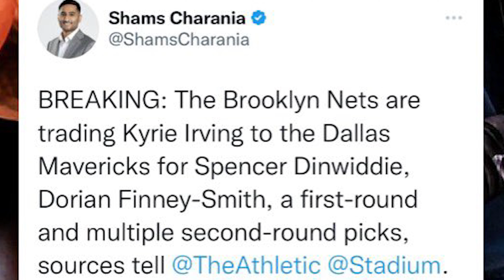HOW NETS DECIDED KYRIE TRADE TO MAVERICKS | JOE TSAI | LEBRON | LAKERS | KEVIN DURANT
Check out my Brooklyn Nets Owner Joseph Tsai parody of his decision to trade Kyrie Irving to the Dallas Mavericks . What is next for Kevin Durant?